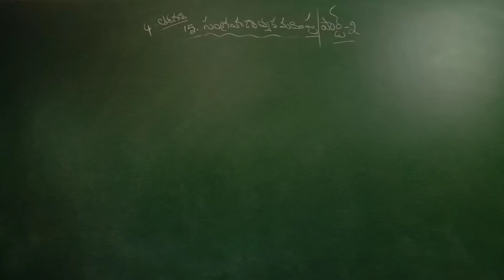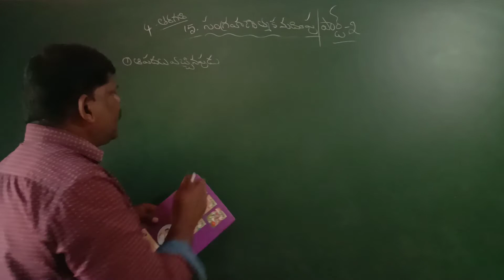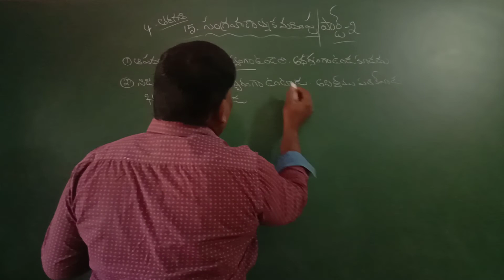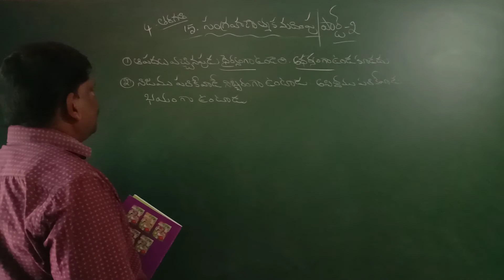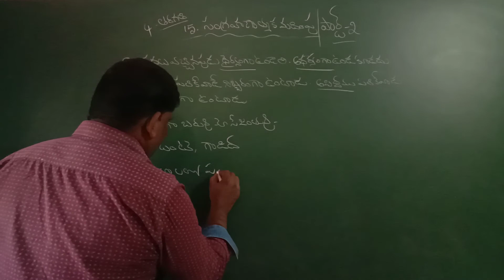4 ప్రగతి 15 సంగ్రహణాత్మక మదింపు పార్ట్ 2